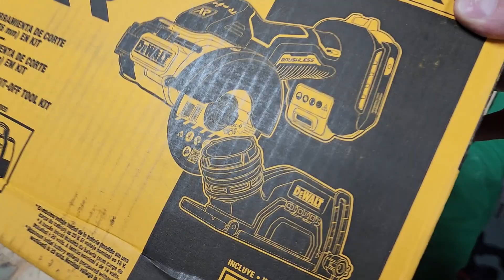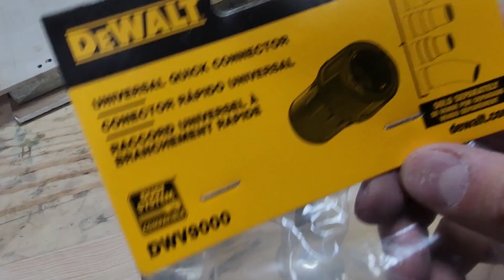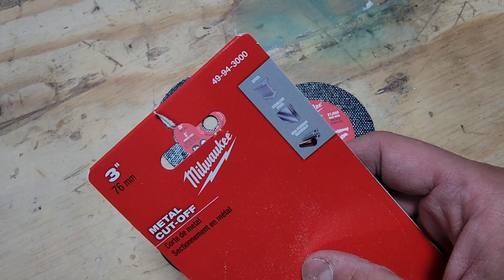Multi cortadora 3 pulgadas Dewalt DCS438D2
Precio : $5,699 MX